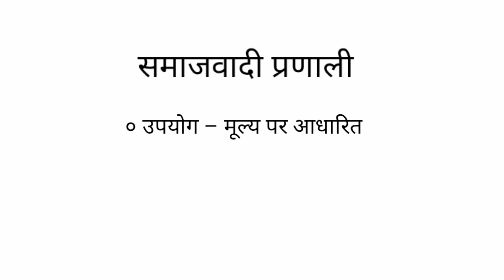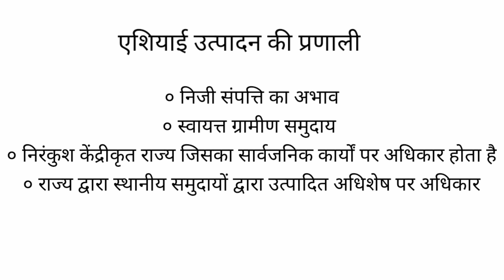उत्पादन की प्रणाली–Karl Marx (कार्ल मार्क्स)– Mode of Production IN HINDI SOCIOLOGY_UPSC/B.A/M.A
This video is about Marx's_view on Mode_of_Production. It is helpful for the UPSC, UPPSC aspirants and any other students who wants to learn sociology.